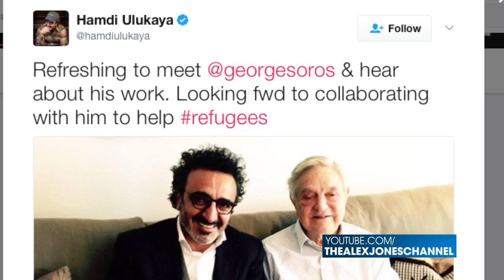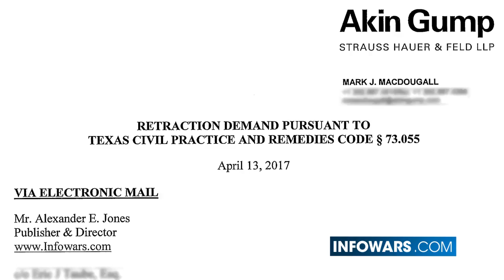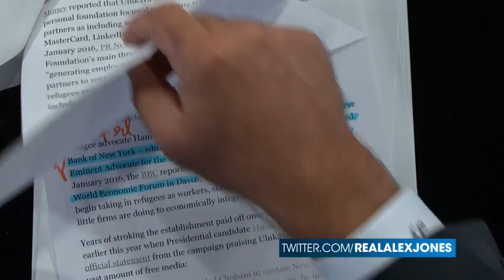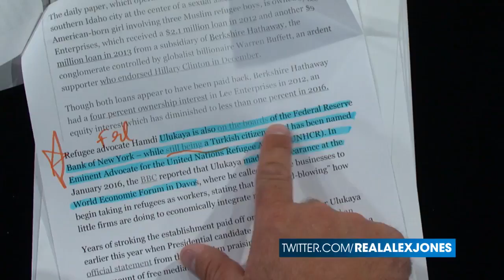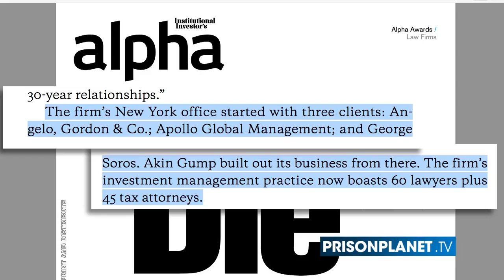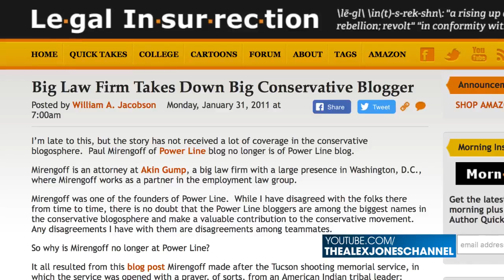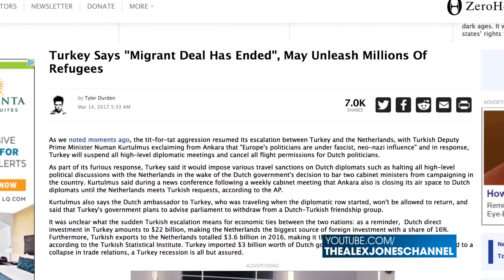Alex Jones Responds To Chobani / Soros Backed Lawsuit (Mirror)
Alex Jones makes a statement and clarification regarding the recent lawsuit by the United States largest yogurt maker Chobani.